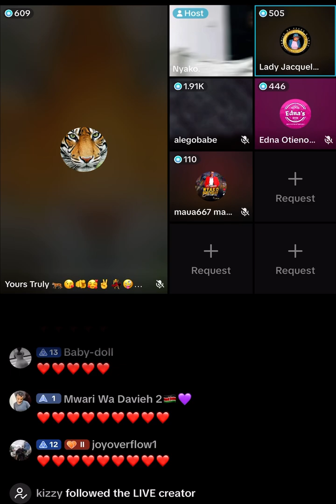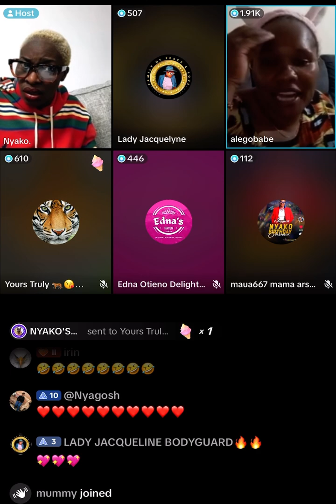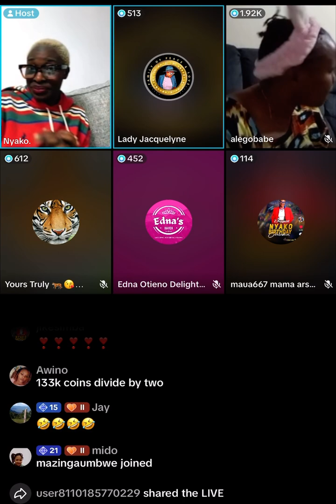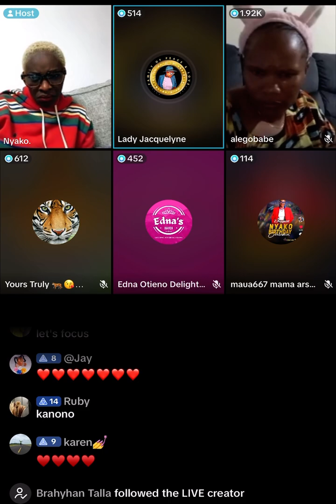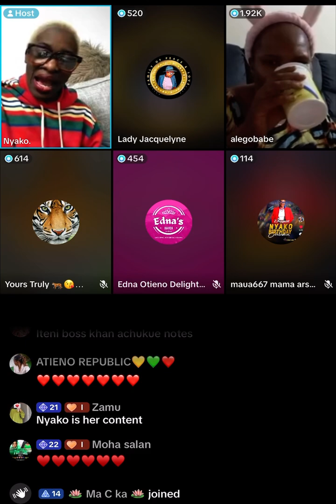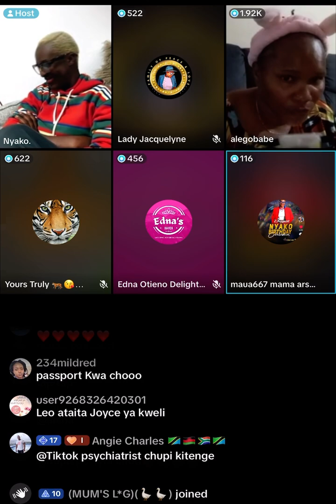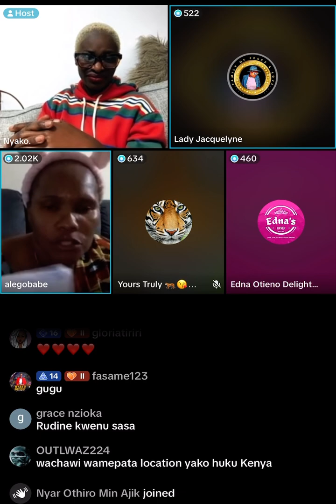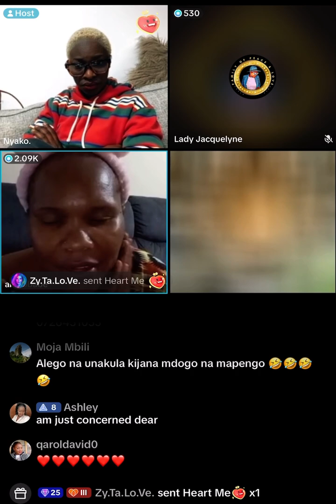July 22, 2024